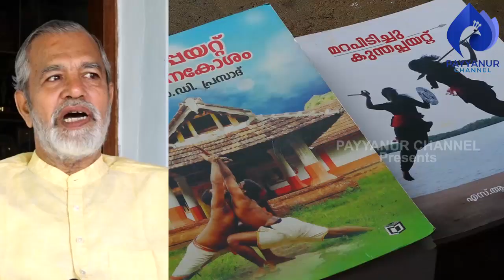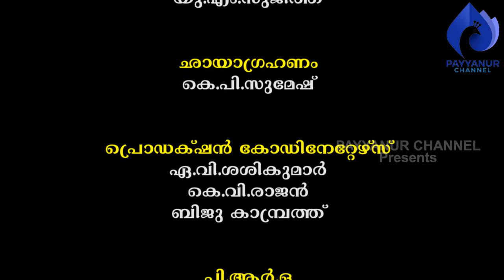കളരിപയറ്റ് പ്രയോഗങ്ങളും കളരി ചികിത്സാരീതികളും